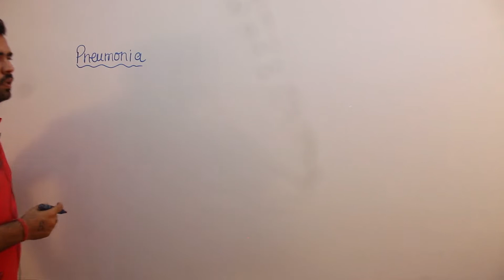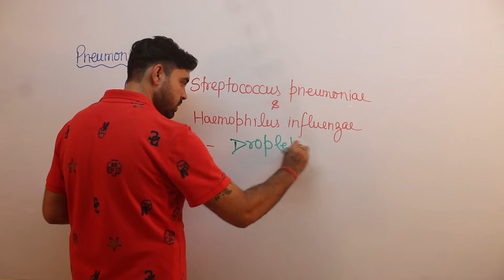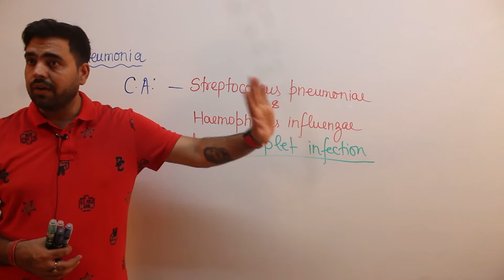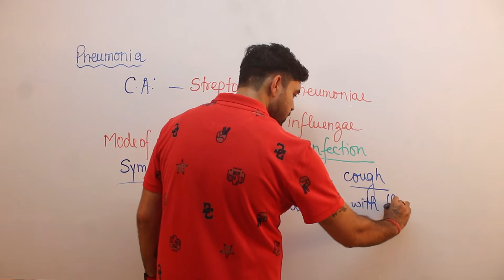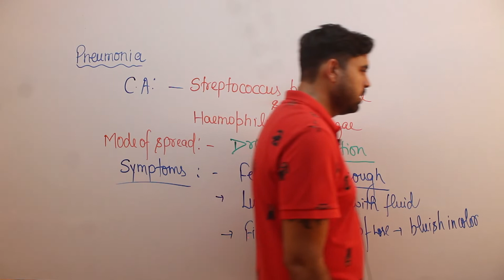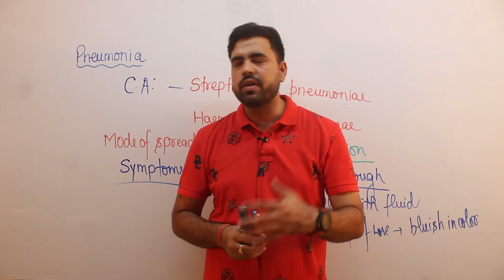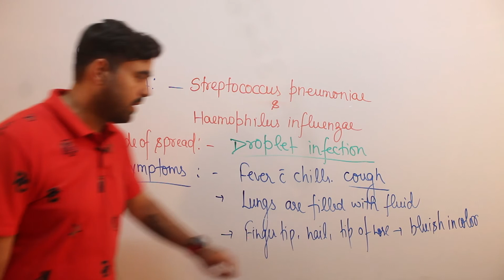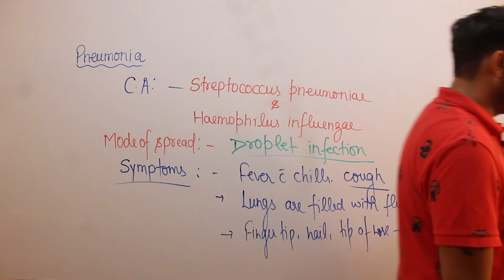Best Ever Study Of Pneumonia With Amazing Explanation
Pneumonia Disease
Human Health and Diseases
Best Biology Learnings
pneumonia disease,
pneumonia disease in hindi,
pneumonia disease class 12,
pneumonia disease in tamil,
pneumonia disease in telugu,
pneumonia disease symptoms,
pneumonia disease process,
pneumonia disease in urdu,
pneumonia disease pronunciation,
what is pneumonia disease in malayalam,
how to prevent pneumonia disease,
what is pneumonia disease,
about pneumonia disease in hindi,
about pneumonia disease,
human health and disease class 12 pneumonia,
pneumonia symptoms bangla,
pneumonia symptoms baby,
pneumonia symptoms bengali,
pneumonia baby symptoms malayalam,
what is the cause of pneumonia disease,
what is the pneumonia disease,
pneumonia what is pneumonia,
pneumonia can cause death,
pneumonia dog symptoms,
what is the cause of pneumonia,
pneumonia early symptoms,
is pneumonia,
pneumonia symptoms for baby,
pneumonia symptoms for baby tagalog,
pneumonia symptoms for baby in hindi,
pneumonia symptoms for baby in tamil,
pneumonia symptoms for baby in telugu,
pneumonia fever symptoms in tamil,
pneumonia fever symptoms,
pneumonia disease growth,
pneumonia symptoms hindi,
what is pneumonia disease in hindi,
pneumonia disease in malayalam,
what is pneumonia disease in tamil,
what is pneumonia disease in urdu,
pneumonia disease jee,
pneumonia disease jee mains,
pneumonia symptoms kannada,
pneumonia lung infection,
pneumonia lung infection treatment,
pneumonia lung infection malayalam,
pneumonia in the lungs,
pneumonia in lungs treatment,
pneumonia symptoms malayalam,
pneumonia symptoms malayalam in babies,
pneumonia symptoms malayalam treatment,
pneumonia symptoms medicine,
pneumonia symptoms mizo,
pneumonia symptoms nepali,
pneumonia no symptoms,
pneumonia symptoms of baby,
pneumonia symptoms odia,
pneumonia disease questions,
pneumonia disease questions in hindi,
pneumonia disease quotes,
pneumonia disease quiz,
pneumonia signs and symptoms,
how does pneumonia happen,
pneumonia disease reaction,
pneumonia disease removal,
pneumonia disease remedy,
pneumonia disease results,
pneumonia causes symptoms treatment and prevention in hindi,
pneumonia symptoms telugu,
pneumonia symptoms tamil,
pneumonia symptoms treatment,
pneumonia infection treatment,
pneumonia symptoms urdu,
pneumonia disease video,
pneumonia disease wikipedia,
pneumonia disease weight loss,
pneumonia disease workout,
pneumonia symptoms x ray,
pneumonia disease yoga,
pneumonia disease year,
pneumonia disease zone,
pneumonia disease zodiac,
pneumonia disease zodiac sign,
pneumonia disease 2nd year,
pneumonia disease 2021,
pneumonia disease 3d animation,
how long does pneumonia last,
pneumonia disease 4k,
pneumonia disease 4th sem,
4 stages of pneumonia,
pneumonia causes and symptoms,
pneumonia disease 5e,
pneumonia disease 5th class,
pneumonia disease 6th class,
pneumonia symptoms in animals,
pneumonia symptoms,
pneumonia symptoms in tamil,
pneumonia symptoms in kannada,
pneumonia disease 8d,
pneumonia disease 8th class,
symptoms and treatment of pneumonia,
pneumonia disease 9th class,
pneumonia disease 9 months,
pneumonia is caused by
pneumonia disease,
pneumonia what is it,
do i have pneumonia,
does pneumonia go away,
i had pneumonia,
i have pneumonia,
what happens when you have pneumonia,
what is pneumonia disease in kannada,
what is cause of pneumonia,
is pneumonia,
what is the pneumonia,
what is pneumonia hindi,
why pneumonia is dangerous